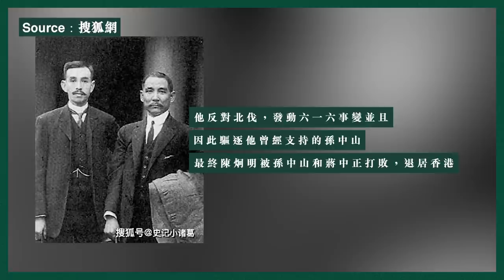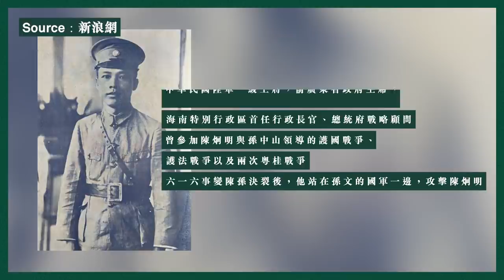【國際香港本傳・沈旭暉 009 🇹🇼】李龍鑣：為死在香港的「孫中山叛徒」廣東軍閥陳炯明翻案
史學前輩李龍鑣先生贊助了不少歷史研究，包括資助廣東軍閥陳炯明的兒子陳定炎博士，出版《一宗現代史大翻案：陳炯明與孫中山、蔣介石的恩怨真相》一書。在傳統教科書，陳炯明都是一個負面人物，以「出賣孫中山」被記入歷史，但李龍鑣卻認為陳炯明是真正的英雄，一生清廉愛國、思想進步，提出地方分權的「聯省自治」是為了抗衡包括孫中山在內的獨裁者，反而孫中山攻擊廣東民團，才是廣東、香港人當時眼中的頭號惡棍。陳炯明下野後流亡香港、死在香港，死時身無分文，一代廣東王，居然要葬在東華義莊，李老先生講述的這段歷史，很值得我們重溫反思。